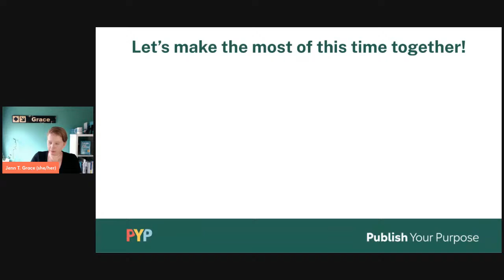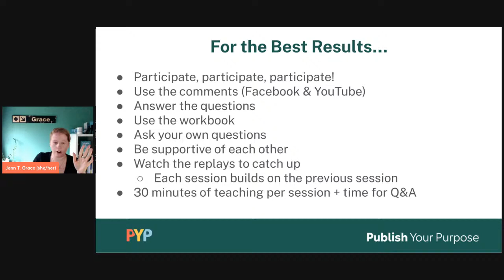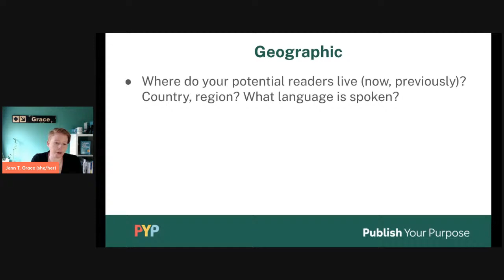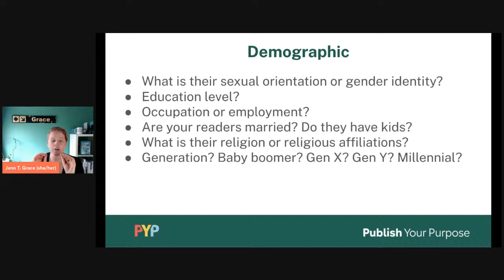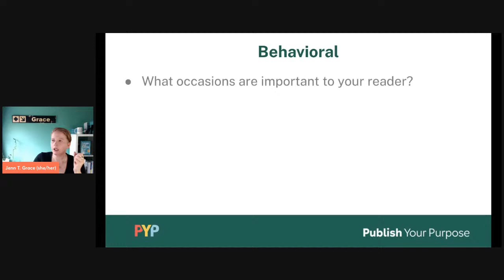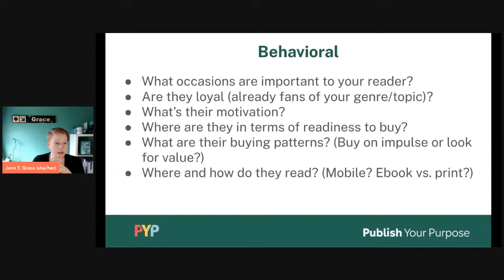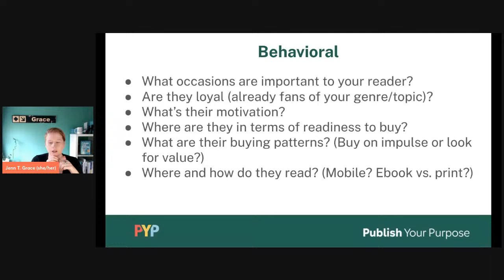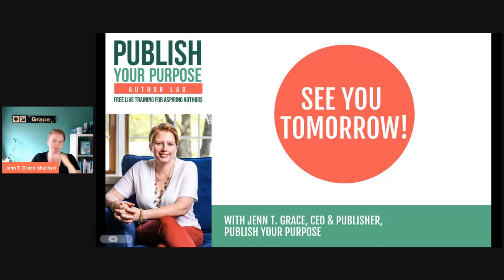PYP Author Lab Day 2 - Your Target Reader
Welcome to the Publish Your Purpose Author Lab! 📚✍️

Join us on this informative five-day workshop series designed to equip you with the skills needed to start and complete your manuscript. Each day is filled with book planning content to help you come up with a strategy, figure out your publishing path, and much more:

📅 Day 1| Your Purpose, Vision, and Impact - Day 1 focuses on the purpose of your book. What message do you want to convey to your readers? What motivates you to write? Our expert instructors will help you define your purpose and set the foundation for a successful writing journey.

📅 Day 2 | Your Target Reader—Day 2 we’ll identify your target reader. Who are they? What do they need or want from your book? Understanding your audience is key to crafting a story that resonates and connects.

📅 Day 3 | The Power of Free Writing/Breaking It Down Into Manageable Steps—Day 3 is all about the power of free writing and breaking down your writing into manageable steps. We’ll teach you techniques to get the words flowing and strategies to keep the momentum going.

📅Day 4 | Creating a Writing Timeline/Building Your Writing Foundation—Day 4 covers the importance of creating a writing timeline and building a solid writing foundation. With a plan in place, you can move forward with confidence and clarity.

📅 Day 5 | Managing the Unexpected—Day 5 tackles the unexpected challenges that can arise during the writing process. We'll help you navigate roadblocks and keep you on track.

📌 Someone always asks, "Why are you not charging for this?" The answer is simple: we want to make this information accessible for everyone. We believe in removing barriers and providing the right information to help you get your story down on paper in an intentional way, creating the impact you're looking for. We love doing this!

As you follow along with the recorded sessions, you'll have the opportunity to apply these ideas to your own writing, getting you one step closer to completing your manuscript.

Join us on this journey to bring your book to life and share your message with the world. 🚀

📚 Don’t forget to order Publish Your Purpose: A Step-By-Step Guide To Write, Publish, and Grow Your Big Idea

🖋️ Start your publishing journey today by applying for PYP Publishing Support